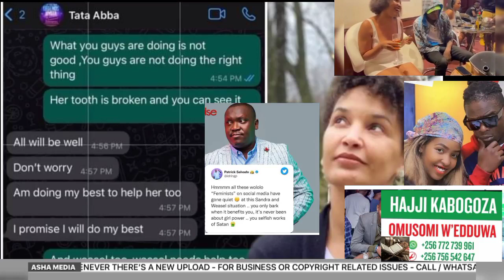Museveni kaweddemu Bobi wine ne besigye bakikoze😲 eddogo Alex muhangi embeera mbi prima bikabya 😭